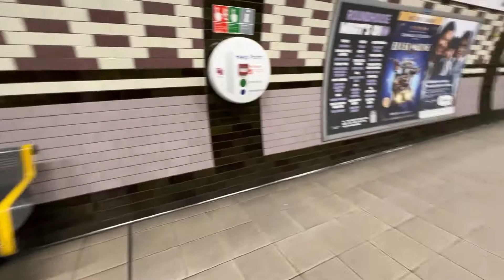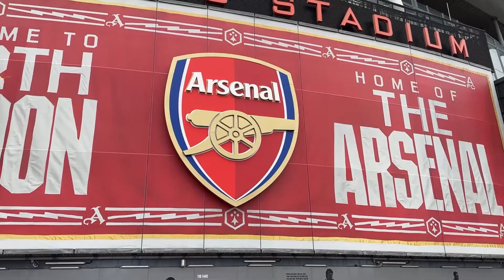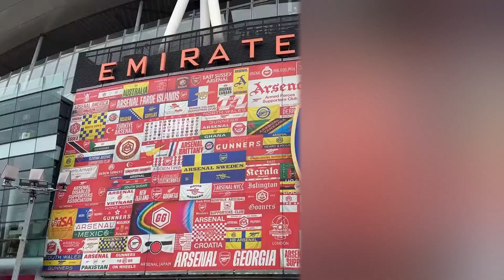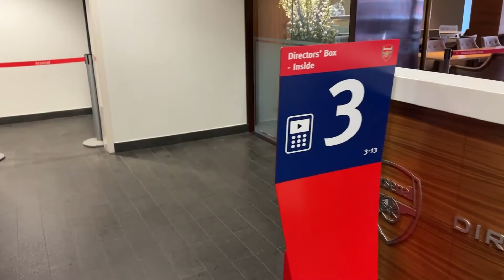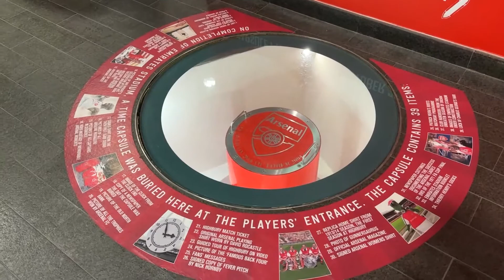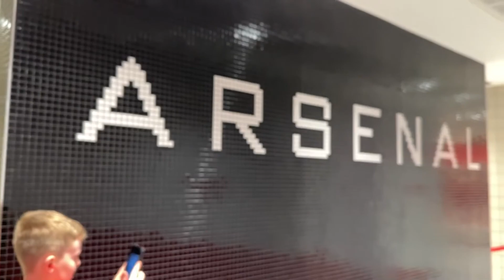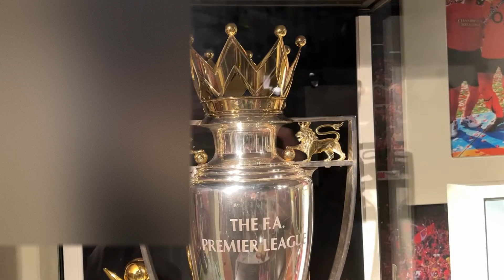VISITE DU STADE D'ARSENAL ! Le stade est magnifique 🔥Emirates Stadium Tour | VLOG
On se retrouve aujourd'hui pour un vlog où on visite l'emirates stadium le stade d'arsenal durant mon séjour à Londres.